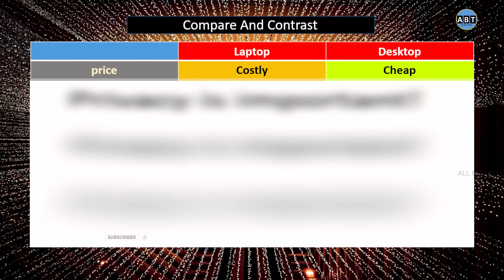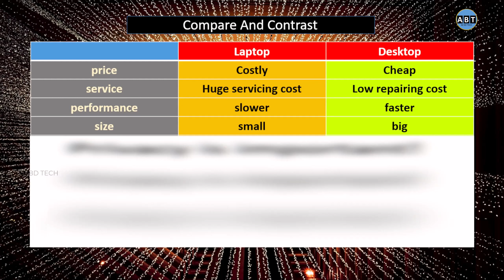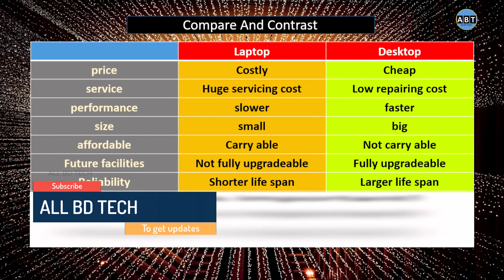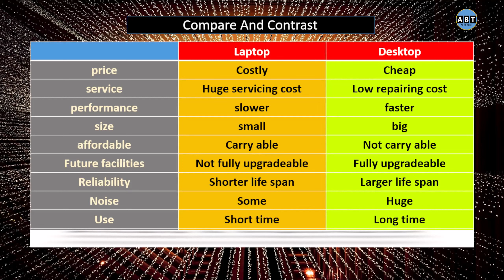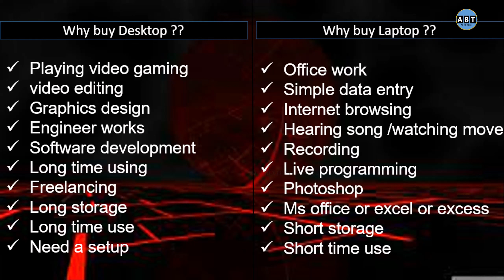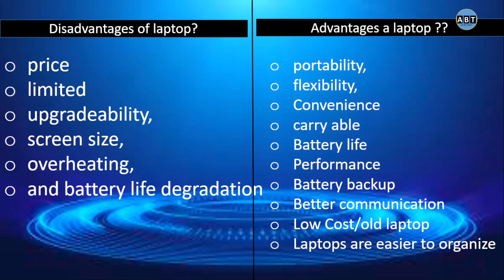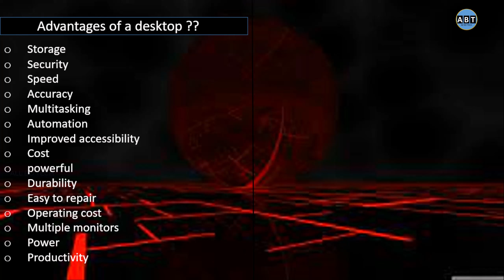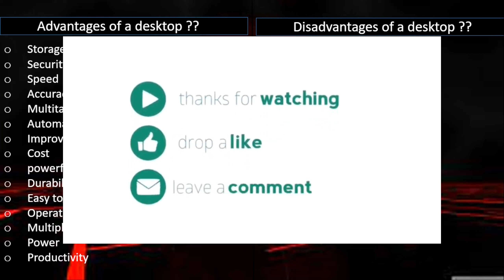Laptop vs Desktop কোনটি কিনবেন,Must Watch,Laptop or Desktop which one will be better, all bd tech